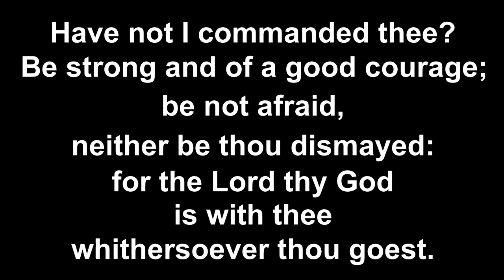Joshua 1:9 (KJV) Sing to Scripture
Joshua 1:9 (KJV)
Have not I commanded thee? Be strong and of a good courage; be not afraid, neither be thou dismayed: for the Lord thy God is with thee whithersoever thou goest.

Please feel free to add your talent to this video. If you do, please let me know so I can put it in the playlist.
(I can refuse any video, if it is negative toward the verse) Thank you!

Creative Commons video and free to use!

About Anna Rammel:
I am a singer, songwriter, and live stream karaoke. If I do an unbox, review, game, or paint then it will be along with a cover or an original song.
Go ahead and give me a song request. You can request one song per month. I will try to do everyone’s song request depending upon copyright policy
Let’s do a collaboration! If you want to do a collab, just ask.

The equipment and software used to make this video:
Computer:
 + CPU Ryzen R7 1700
 + 16GB RAMM
 + GPU GTX 1050 2GB
 + 1TB SSD
 + ASUS Xonar Sound Card
Rode NT-1A Microphone Kit
Mogami Gold XLR Microphone Cable
Yamaha AG03 Mixing Console
Behringer MS20 Digitatal Speakers
StarTech.com Digital Optical SPDIF Audio Cable
LimoStudio 9 x 15 ft. Green Chromakey Muslin Backdrop
Desk Lamp LED (in place of ring light)
Streamlabs OBS

Address:
Anna Rammel
2441-Q Old Fort Pkwy #328